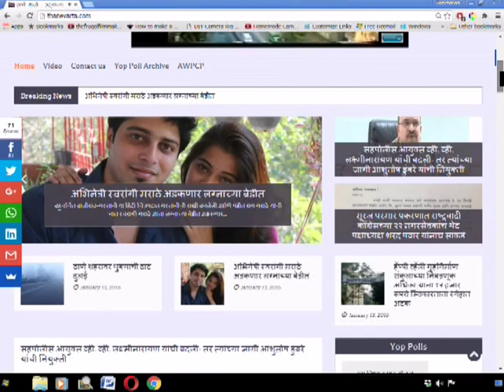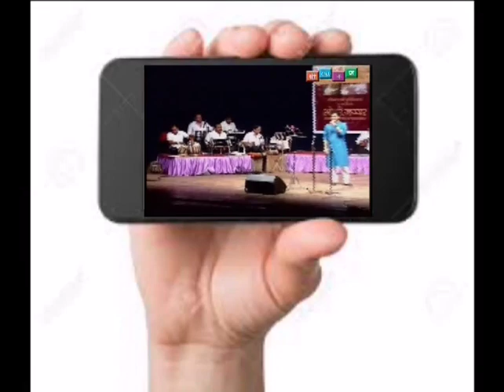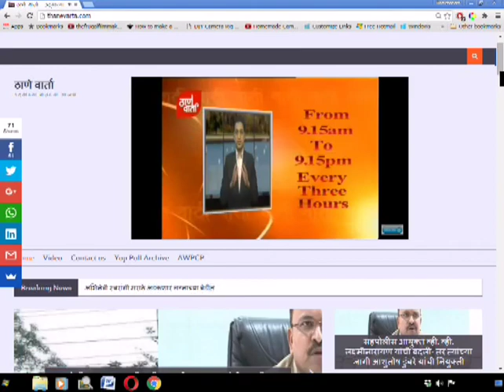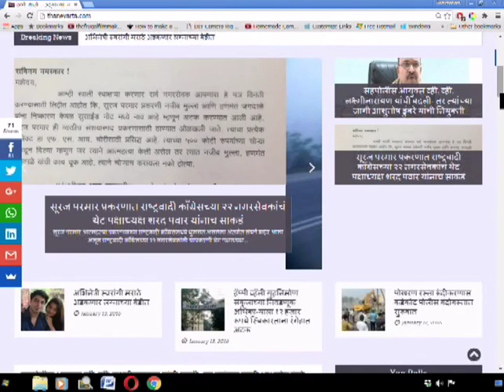Thanevarta 10th Dec 2021